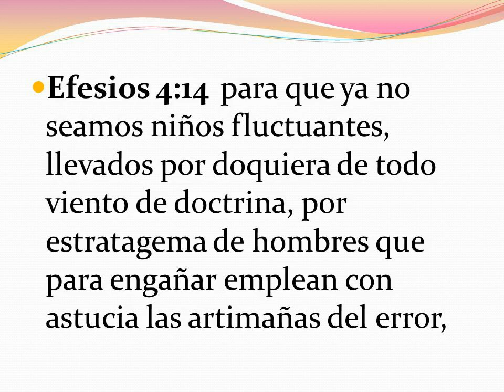EFESIOS 4:14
PARA QUE YA NO SEAMOS NIÑOS FLUCTUANTES, LLEVADOS POR DOQUIERA DE TODO VIENTO DE DOCTRINA, POR ESTRATAGEMA DE HOMBRES QUE PARA ENGAÑAR EMPLEAN CON ASTUCIA LAS ARTIMAÑAS DEL ERROR,